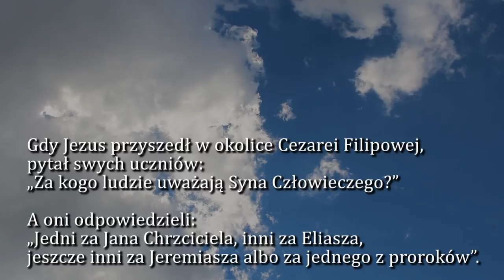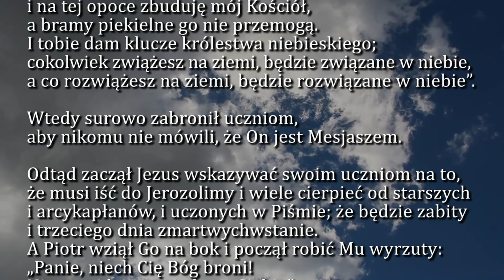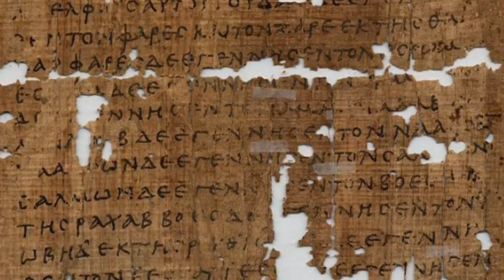Dobra Nowina na dziś | 5 sierpnia - Czwartek, XVIII tyg. zwykłego